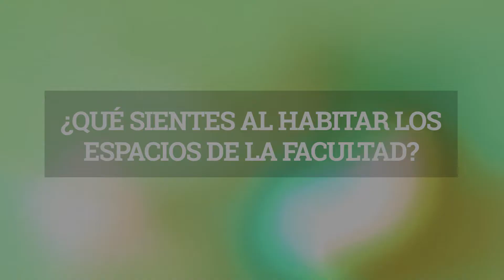REENCONTRÉMONOS, Jornada Lúdica y Cultural FNSP